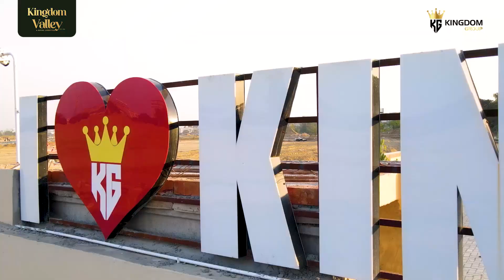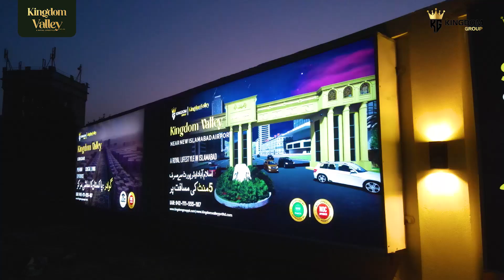𝐊𝐢𝐧𝐠𝐝𝐨𝐦 𝐕𝐚𝐥𝐥𝐞𝐲 𝐋𝐚𝐡𝐨𝐫𝐞 𝐂𝐁𝐃 𝐒𝐢𝐭𝐞 𝐎𝐟𝐟𝐢𝐜𝐞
Welcome to Kingdom Valley Lahore CBD Site Office, where dreams take shape in the heart of Central Business District.